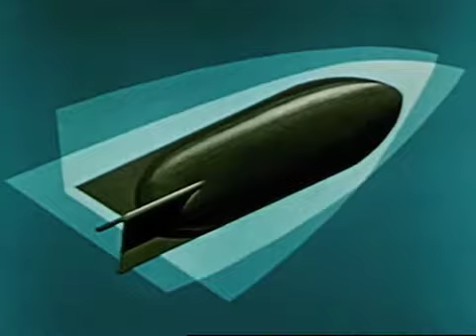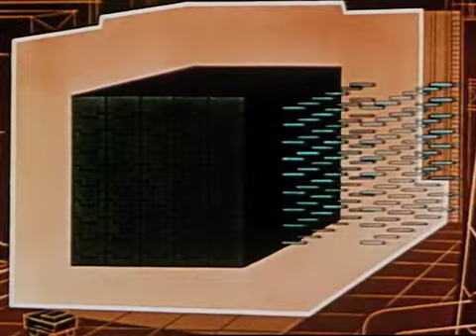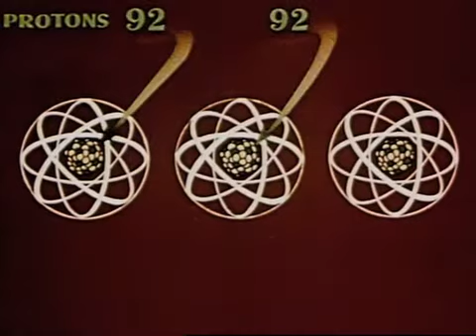A Is For Atom